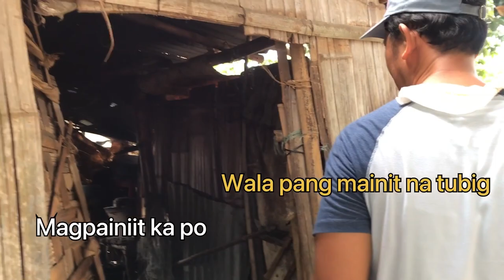Ang Kailangan sa Pagmarinate ng Chicken | Fried Chicken Business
Breading mix & Marinated mix also available on Shopee! Order na!